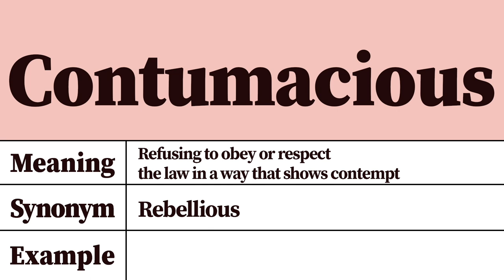Contumacious Meaning and Pronunciation